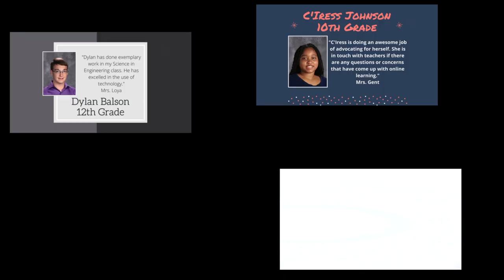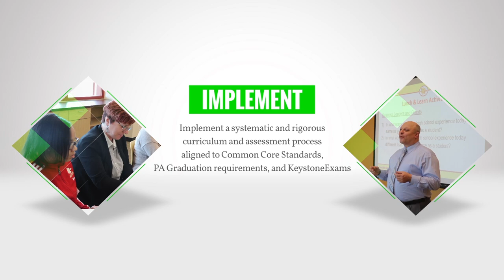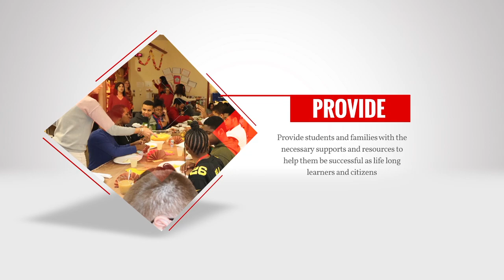Penn Hills High School Moving Forward During These Times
Some highlights of positive things going on at the high school during these challenging times.